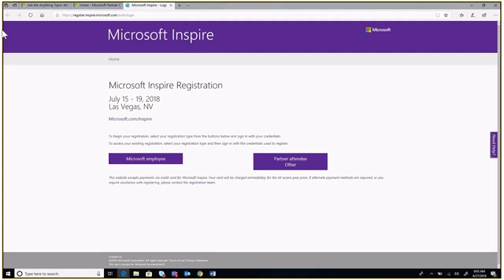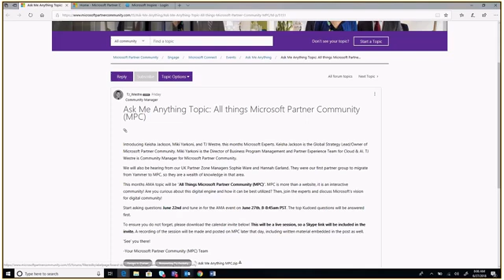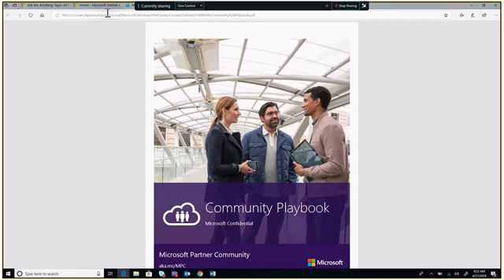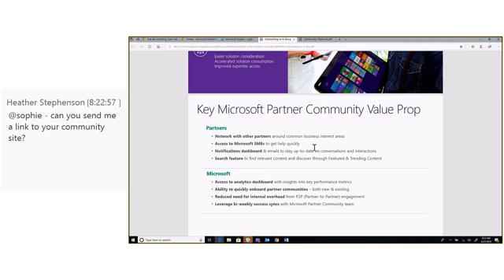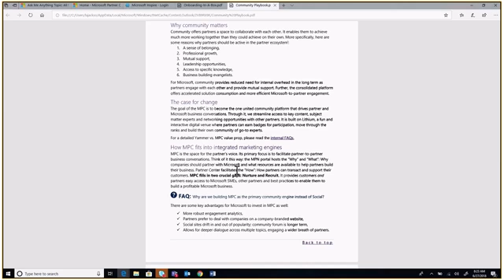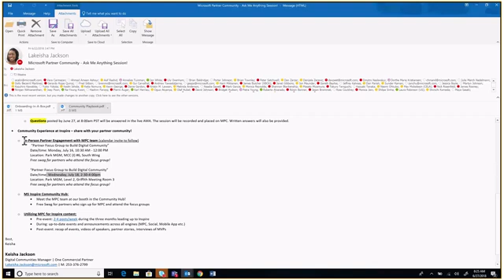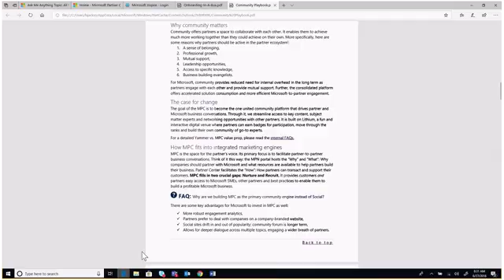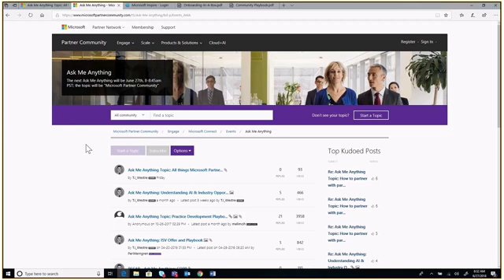AMA June 27, 2018 Wednesday, June 27, 2018 8 04 03 AM